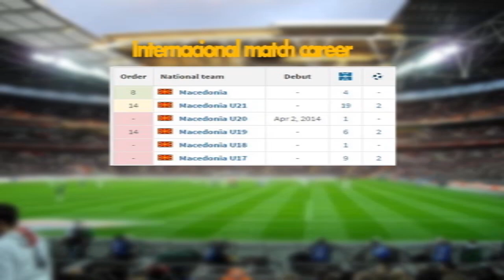Darko Velkovski - HIGHLIGHTS - 2016/2017